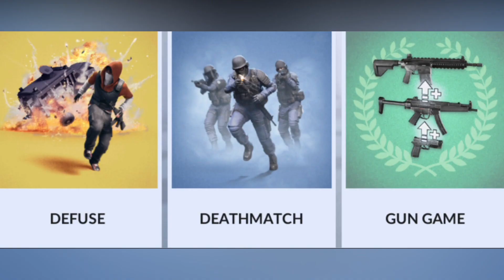🔥 Critical Ops VS Forward Assualt 2018 🔥 COMPARISON - The Best Series EP-3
Two best FPS games in the ANDROID Gaming platform , which one is the best??

THINGS TO REMEMBER:
1.Promoting your channel/videos in the comment section are strictly prohibited.
2.Commenting any offensive word will be resulted in banning from the channel comment section.
3.Reposting any of our video aren't allowed and will result in being given a strike.
4.People who asks for MODS in the comment section will be deleted.
5.Be a GENTLE-PERSON cause we are GAMERZ...